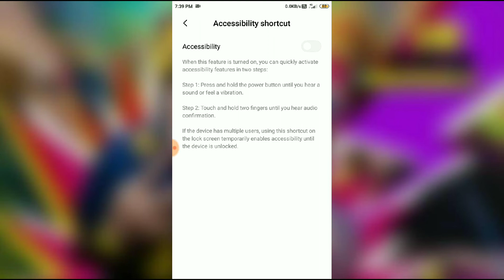How to turn on accessibility shortcut in redmi note 4,5,6,7.